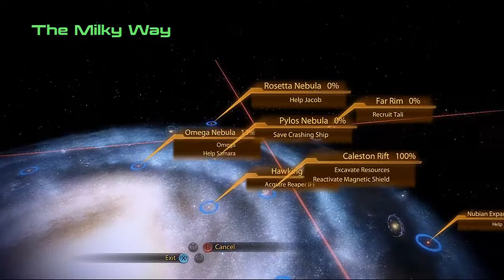Mass effect 2 Episode 24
Today we take a back seat, do some socials aboard the Normandy and then we blow the shit out of some planets just cause we want some sparkly space dust!